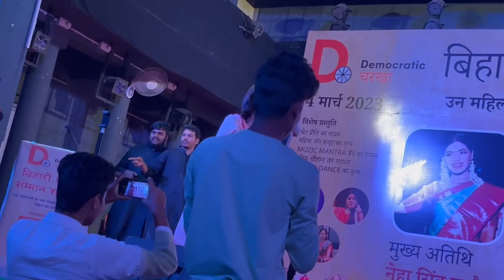बिहार मे का बा। लोक गायिका नेहा सिंह राठौर